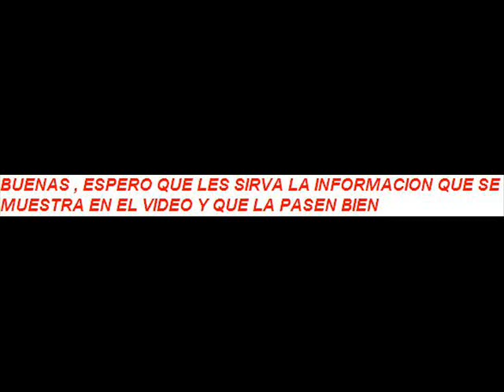EL CAMINO DEL AMOR LOS 11 PASOS